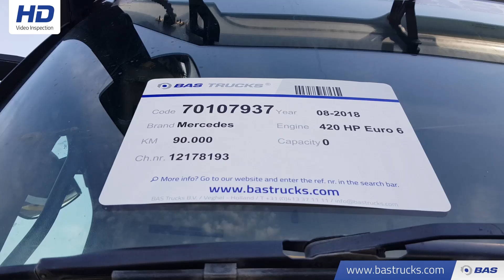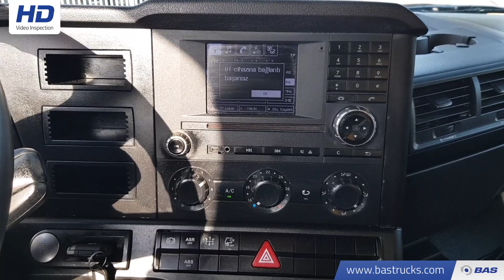70107937 Mercedes Arocs 4142 K